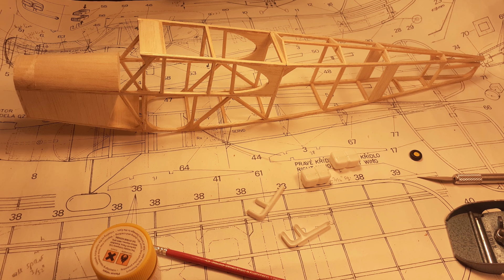Rubber Powered Free Flight Hacker Piper Cub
This Hacker Cub was built and flown by Adrian Culf. It was modified to have a removable wing, secured with rubber bands. The original tail needed to enlarged significantly in order to trim the model. It is covered with Asuka yellow Japanese tissue to cover with one coat of 30% Eze-Dope.

Weight: 55g
Span: 72cm (28.3")